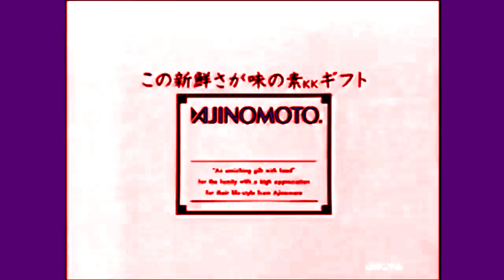JP and SP Commercial Logos Pt 3 in FlangedSawElderly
Can Anyone made BFB 12 With Old Assets?